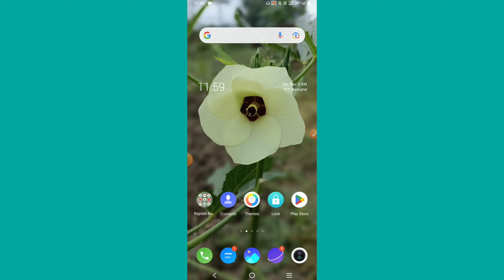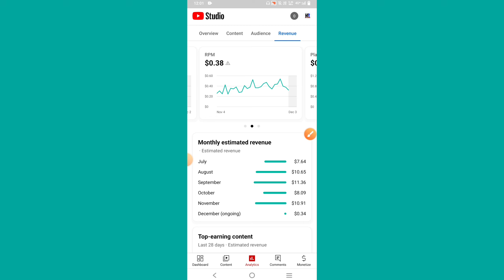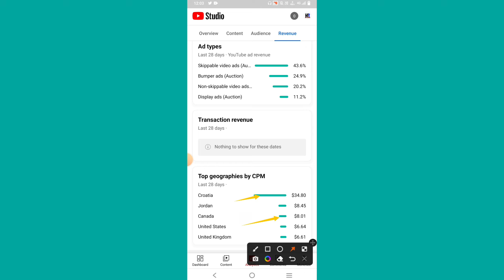YouTube channel में RPM और CPM क्या हैं | YouTube CPM kya hai | RPM kya hota hai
🔘your queries 🔘

top geographies by cpm
top geographies by cpm kya hai
cpm kya hota hai
top geographies youtube
youtube cpm kya hota hai
CPM up
rpm  down
CPM means in Youtube
How to Calculate YouTube Earnings
What Is Playback Based CPM
RPM kya hai
cpm kya hai
What is Youtube CPM and RPM in yt Studio
What is playback based cpm in yt Studio app
YouTube rpm full details video
YouTube cpm ful explain video
cpm work in yt Studio application
rpm on YouTube channel
cpm on YouTube channel
why decrease cpm